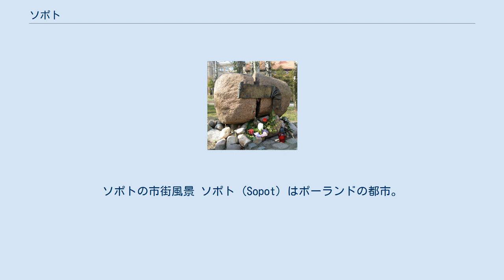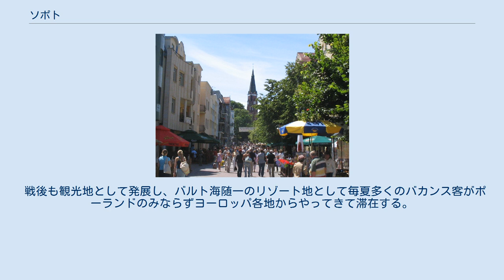ソポト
ソポトの市街風景 ソポト (Sopot) はポーランドの都市。
ポモージェ県に属する。
人口は約4万人（2006年）。
面積は約17km。
ドイツ語ではツォポト (Zoppot [ˈtsɔpɔt] ( 音声ファイル))。
 バルト海に面する観光都市。
国内外から多くの観光客が訪れる。
ソポト国際音楽祭も開催される。
大都市であるグダンスクとグディニャの中間に位置しており、両都市まで約10キロ程度。
3つの都市をまとめて Trójmiasto（英: Tricity）と呼ぶ。
 ポーランド王国領だったが、第二次ポーランド分割によってプロイセン王国領となった。
19世紀より観光地として発展し、20世紀初頭にはドイツ皇帝ヴィルヘルム2世も訪れた。
1919年より、ヴェルサイユ条約に従ってダンツィヒ自由市に属することになった。
第二次世界大戦に際して、ナチス・ドイツに併合された後、ソヴィエト赤軍の攻撃を受けて街は荒廃した。
 戦後も観光地として発展し、バルト海随一のリゾート地として毎夏多くのバカンス客がポーランドのみならずヨーロッパ各地からやってきて滞在する。
周囲も多くの観光地に恵まれており、ポーランド観光の基点としても使われる。
夏の終わりにはユーロビジョンにならぶヨーロッパ最大規模の「インタービジョン（ソポト国際音楽フェスティバル）」が開催される。
 この他にも、ヨーロッパで最大かつ最長の観光桟橋ソポト桟橋や、ユニークな外観をした商業施設クシヴィ・ドメク（曲がった家の意）などがある。